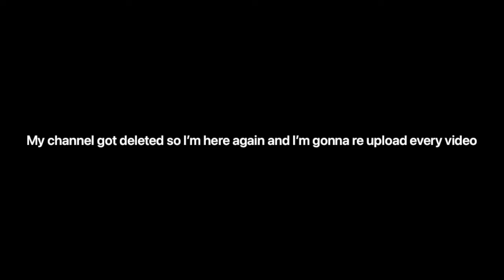Maybe the BEST jobber compilation (re-upload)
My channel got deleted but I’m here again :)